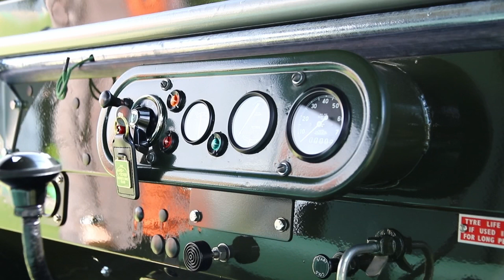Gaydon Land Rover Show 2022 - Official Video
0:00 - Welcome
0:49 - Highlights
2:59 - OUR TIM CAR OF THE SHOW
3:10 - Range Rover Series 1 Club
12:08 - Military Land Rovers
20:09 - Range Rover Register
41:40 - BRAND NEW RANGE ROVER 2022 - GUEST APPEARANCE
45:55 - Land Rover Experience
48:09 - Series 2 Club
1:00:34 - Freelander Owners Club
1:10:06 - Coming next.

A two day celebration of the famous Land Rover marque returned to the British Motor Museum on 7 & 8 May. This year saw the return of the Land Rover Experience and a surprise guest entry of the BRAND NEW RANGE ROVER

This is one of the biggest days in the calendar for Land Rover fans and families. The Gaydon Land Rover Show boasts hundreds of these cars and also gives you the opportunity to explore the fabulous car collection inside the British Motor Museum.

For enthusiasts of this famous marque, we will welcome the well-known journalist Emrys Kirby for two special technical talks in our Museum workshop all about the 100” Land Rover on Saturday. We will have live commentary throughout the weekend, talking to a number of the clubs in attendance and hearing all about the stories behind their cars. There is also a selection of trade stands with Land Rover parts and accessories on offer. Inside the Museum, you will find plenty of Land Rovers on display including our showpiece ‘HUE 166' AKA Huey – the first Land Rover ever produced.

Families will enjoy the ‘Mini Me' kids trial with mini vintage and modern Land Rovers touring around the show arena. There will be live music from vintage singing trios ‘My Favourite Things' on Saturday and ‘The Barn-Ettes' on Sunday.